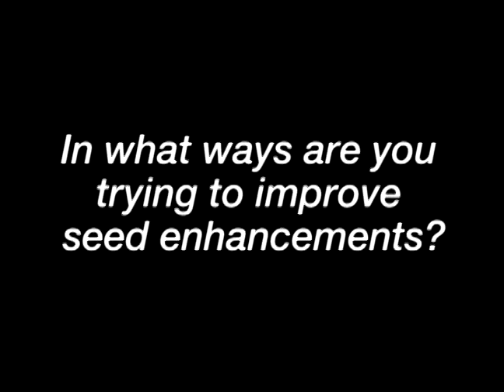Improving Seed Treatments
Brodie Blair, Western Product Manager of United Agri Products, discusses how the company is improving seed enhancements.